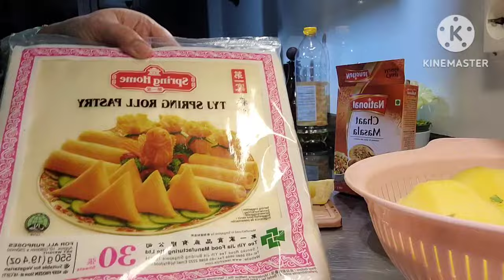Europe main ramadan preparation | Pakistani mom daily routine vlog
Desi lifestyle of a pakistani mom in Europe | Pakistani mom super busy routine | ramdan preparation video samosa roll

follow  me on innsta
amnas_lifeinsweden